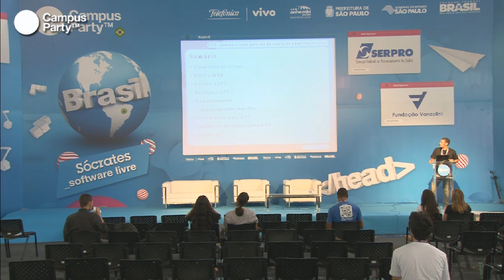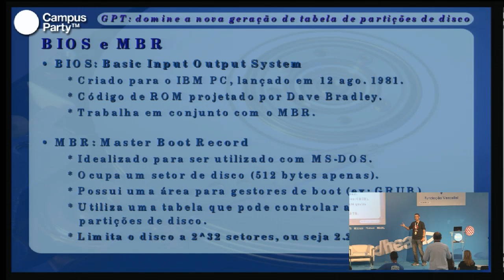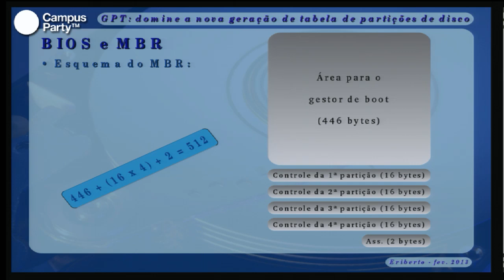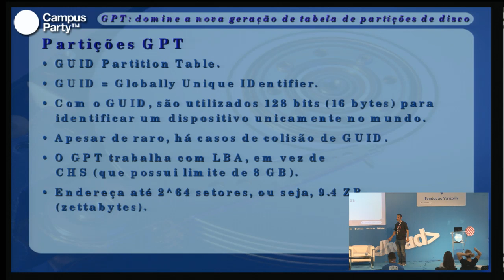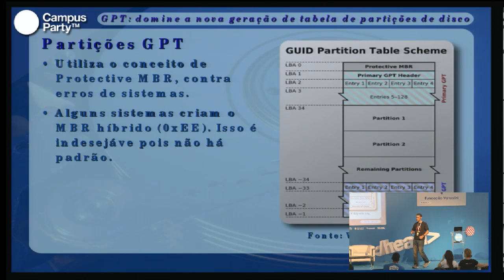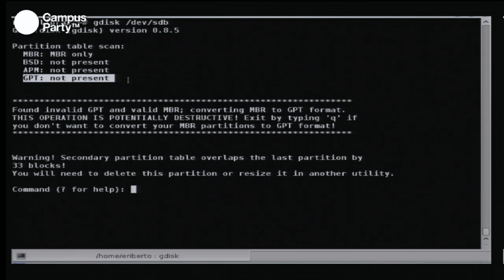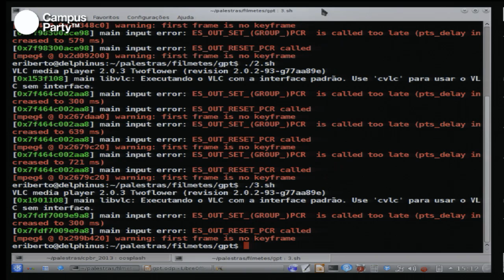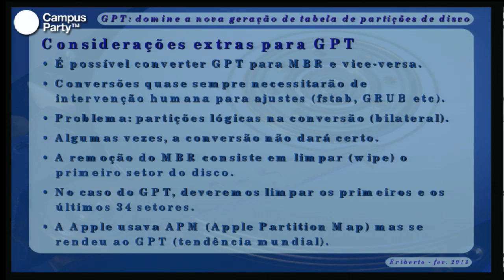CPBR6 - GPT. Domine a nova geração de tabela de particoes de disco